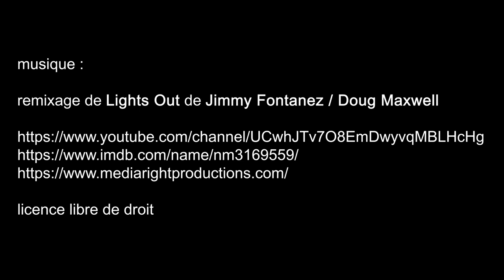Eglise Notre-Dame de la Consolation, Le Raincy - mai 2020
Erreur dans la vidéo, ma musique est :
remixage de National Express de Dan Bodan